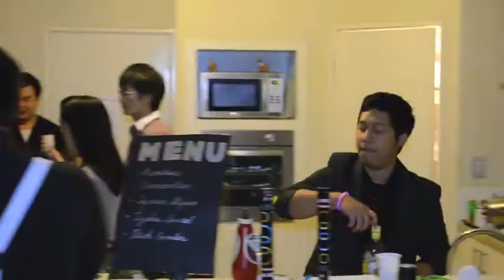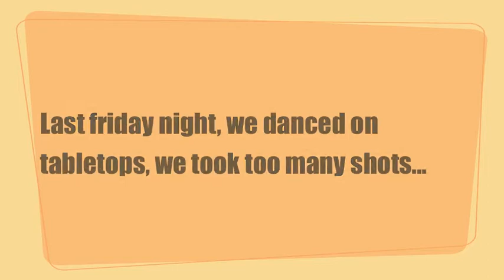1920s Themed Birthday Party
Celebrating Edeline's Birthday Party

Theme: 1920s